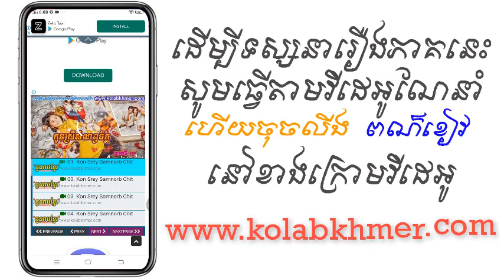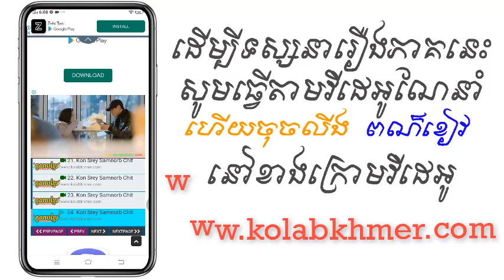(ភូមិខ្មែរ-Phumikhmer) Mon Sneh Kromom Ti Krong | មន្តស្នេហ៍ក្រមុំទីក្រុង ភាគទី 13